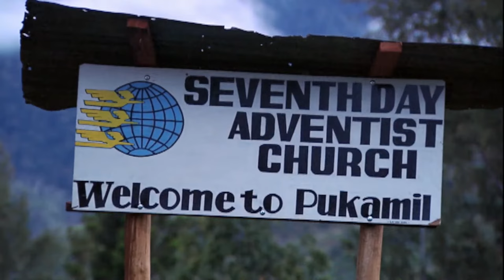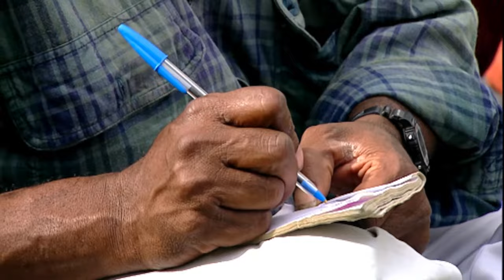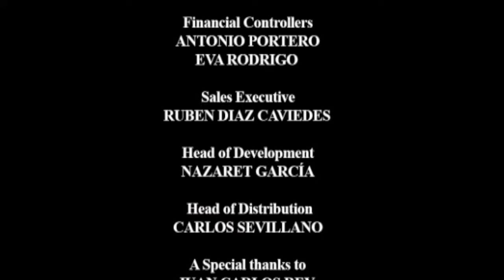Journey to the Papuan Territory | The Tower of Babel 7/8 | True Story Documentary Channel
Travelling to Papua New Guinea is like stepping back in time; a long journey to the Neolithic. It may be the only place in the world where fire is set by natural means, where stone axes are used and where thousands of people die each year by arrow wounds.

In Papua more than a thousand ethnic groups still live together, and more than 700 hundred different languages are spoken.

In this documentary we will set travel from Port Moresby, the capital to find the most extraordinary and singular minority tribes: the Mud-men, who dress up as spirits to frighten their enemies away; the Engas, the head-choppers who mummify their deceased by smoking them; the Hulis, furious warriors who paint their faces in yellow to create panic; or the Crocodile-men, who mutilate their bodies with hundreds of cuts in their skin to make them look like their Crocodile Gods.

The Sepik river, the Highlands and the dense forests will be the settings where we will travel through this documentary.